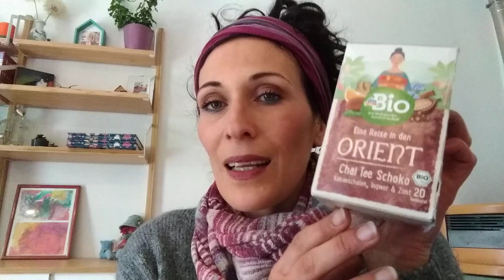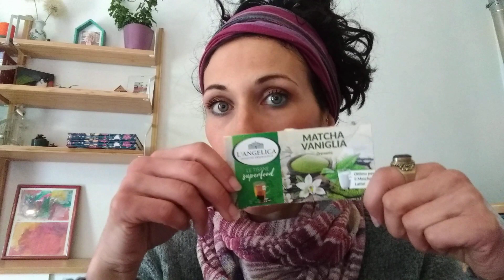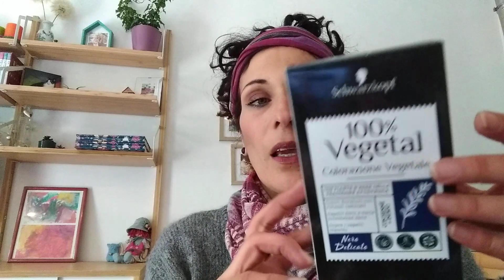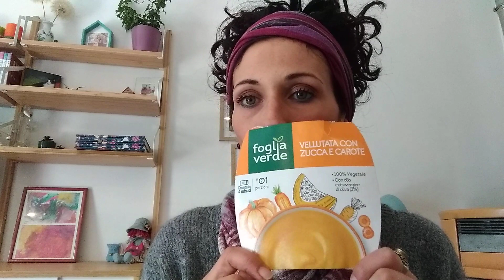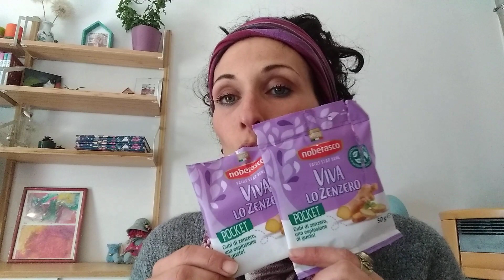PRODOTTI TERMINATI Aprile 2021